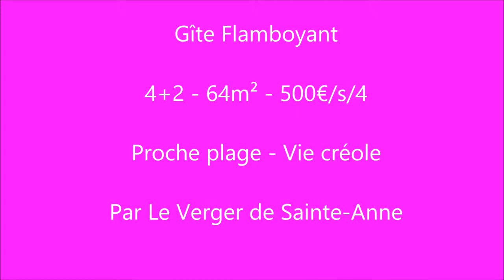Location Gite Guadeloupe Sainte-Anne - Flamboyant - 4+2 p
La location de gîte à Sainte-Anne en Guadeloupe Flamboyant répond au besoin d'un hébergement touristique créole proche plage pour une famille 4 adultes et 2 enfants maximum)
A partir de 500 euros la semaine pour 4